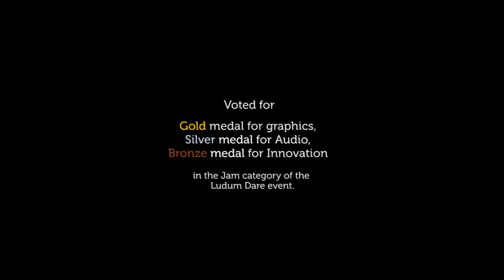Spiritual for Ludum Dare 21 by TJR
The game we made for Ludum Dare 21 Jam gategory, take a look and have fun! We hope to get to work on the game some more and eventually publish it, so let us know what you think.